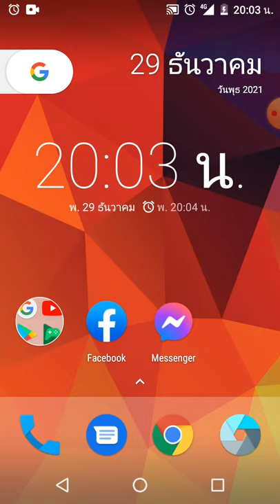vphonegaga android 7 clock alarm